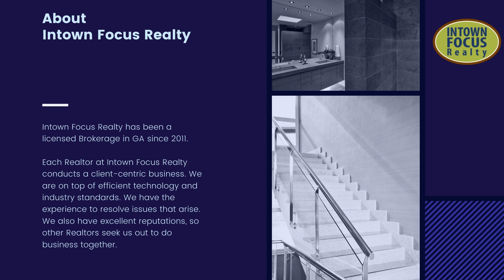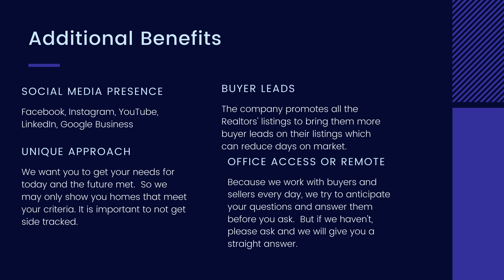Seller Agency Presentation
Listing Presentation of Intown Focus Realty, Atlanta, GA. Sell your home with us.